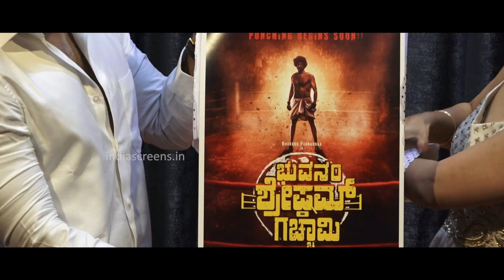ನಿರ್ದೇಶಕನಾದ ಭುವನ್, ನಿರ್ಮಾಪಕಿಯಾದ ಹರ್ಷಿಕಾ: ‘ಭುವನಂ ಶ್ರೇಷ್ಠಮ್ ಗಚ್ಚಾಮಿ’ ಸಿನಿಮಾ ಅನೌನ್ಸ್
ಹರ್ಷಿಕಾ ಪೂಣಚ್ಛ ಮತ್ತು ಭುವನ್ ಪೊನ್ನಣ್ಣ ಸದ್ಯದಲ್ಲೇ ಮದುವೆಯಾಗುತ್ತಿರುವ ವಿಷಯ ಗೊತ್ತೇ ಇದೆ. ಅದಕ್ಕೂ ಮೊದಲು, ಹೊಸದೊಂದು ನಿರ್ಮಾಣ ಸಂಸ್ಥೆ ಪ್ರಾರಂಭಿಸಿರುವ ಭುವನ್ ಮತ್ತು ಹರ್ಷಿಕಾ, ಅದರಡಿ ಒಂದು ಹೊಸ ಚಿತ್ರ ಮಾಡುತ್ತಿದ್ದಾರೆ. ಈ ಚಿತ್ರವನ್ನು ಭುವನ್ ನಿರ್ದೇಶಿಸಿದರೆ, ಹರ್ಷಿಕಾ ನಿರ್ಮಿಸುತ್ತಿದ್ದಾರೆ. ​